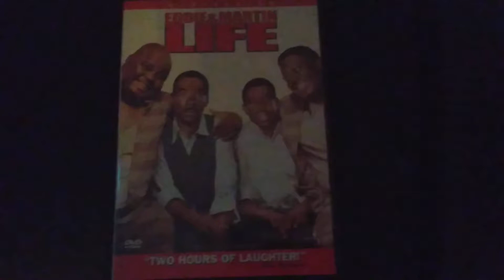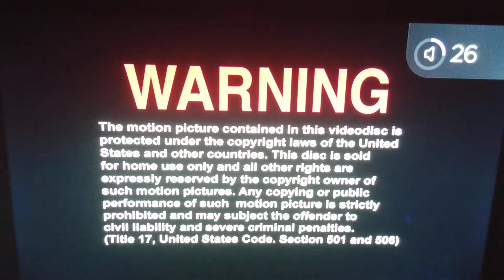Opening to Life 1999 DVD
I uploaded this video
because there isn't any footage of opening to Life on DVD